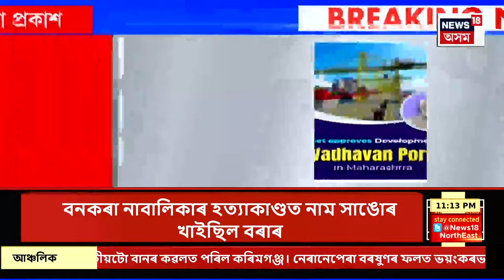SPEED NEWS | ৯ ঘণ্টীয়া জেৰাৰ অন্তত আৰক্ষীয়ে জামিনত যাবলৈ দিলে সুনিল গগৈৰ পত্নী-পুত্ৰ আৰু ভতিজাকক।